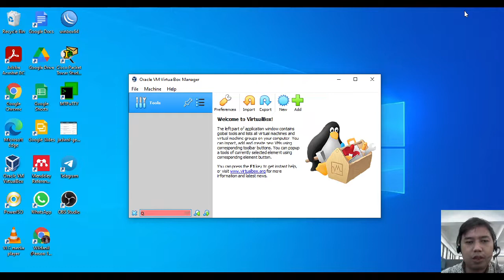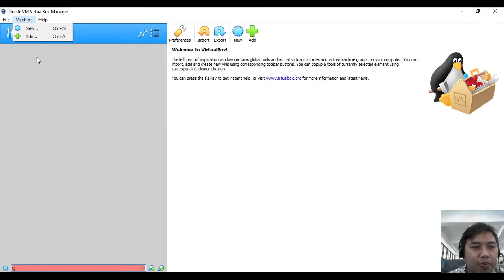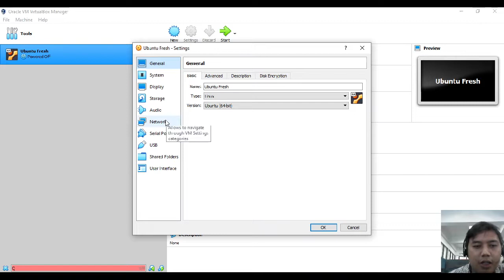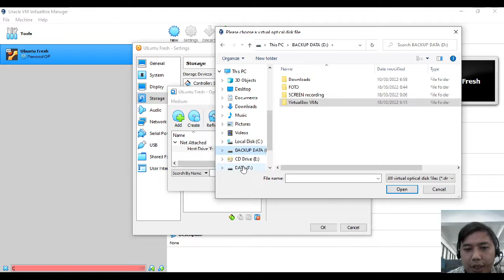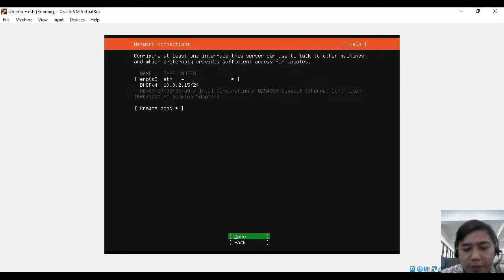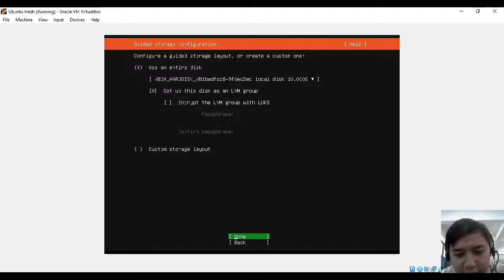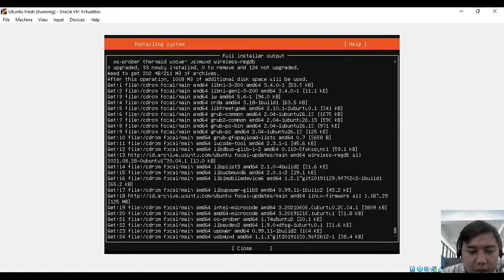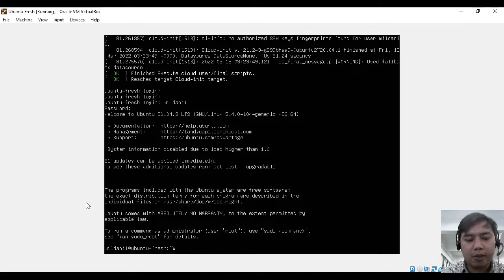Install Ubuntu Server 20.04 di Vritual Box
Video ini merupakan video tutorial disertai penjelasan-penjelasan bagaimana cara menggunakan virtual box untuk virtual machine yang menjalankan sistem operasi ubuntu server 20.04.
Bahasa sederhananya adalah tutorial install ubuntu server 20.04 di Virtual Box VM.